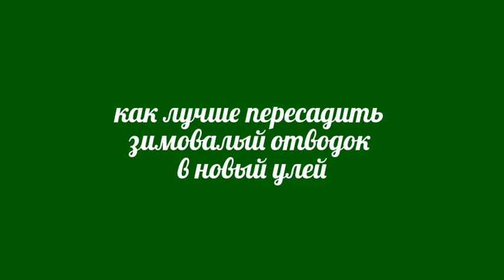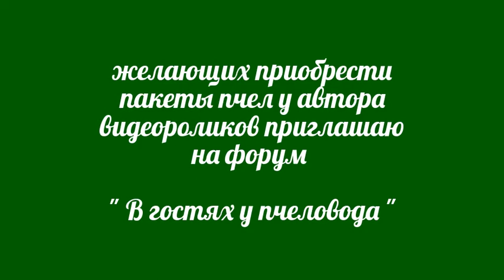как лучше пересадить зимовалый отводок в новый улей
для пересадки пчел из одного улья в другой, рядом с ульем из которой будет пересаживаться пчела, ставится подставка и на нее переставляется улей с пчелами.

на подставку где раньше стоял улей, ставится подготовленный заранее улей в который пчеловод начинает аккуратно переставлять рамки из улья откуда пересаживаются пчелы.

при пересадке надо быть особенно аккуратным и не оставить матку на стенке улья где раньше жила семья, все пчелы со стенок корпуса аккуратно стряхиваются в новый улей, если матка обнаружена на стенке ее надо аккуратно взять и посадить на рамки гнезда.